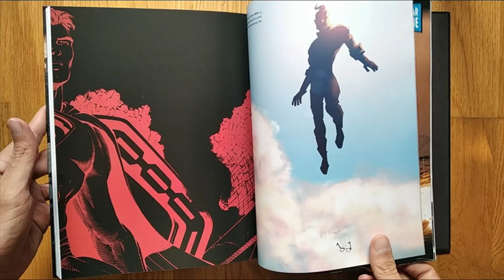Superman Año Uno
El superhombre que cayó en la Tierra.

De los moribundos capiteles de Krypton a los bucólicos campos de Kansas, del sumergido esplendor de Atlantis a la caótica energía de Metropolis, la historia de Clark Kent, el último hijo de la Casa de El, es una leyenda. Ahora, dos de los mejores autores de cómics unen fuerzas para traernos una visión nueva e imaginativa del origen del Hombre de Acero.

Con Superman: Año uno, el guionista Frank Miller (Ronin, Batman: Año uno, Batman: El regreso del Caballero Oscuro) y el dibujante John Romita Jr. (El regreso del Caballero Oscuro: La última cruzada, All-Star Batman, Superman) aportan su famoso talento narrativo a esta novedosa versión de las pruebas a las que Clark tuvo que someterse para reivindicar el lugar que ocupa en nuestro mundo.

Mientras aprende a equilibrar las inmensas responsabilidades que conllevan sus poderes con sus ilimitadas posibilidades, Clark también debe cimentar su humanidad como todo el mundo: de relación en relación. Mejor que una aventura sobre superpoderes y más intenso que un relato sobre el paso a la vida adulta, Superman: Año uno es una exploración visceral de la importancia fundamental que tienen las decisiones tomadas en el viaje hacia el heroísmo de este icono estadounidense.